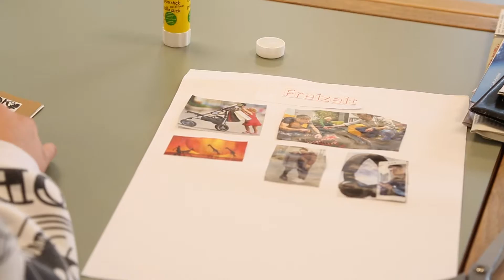Lebenshilfe Tirol - Berufsvorbereitung Job Inn (TirolTV 2016)